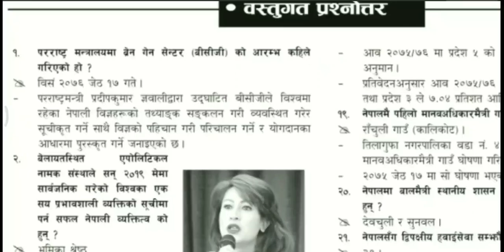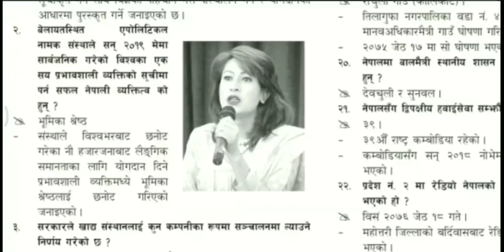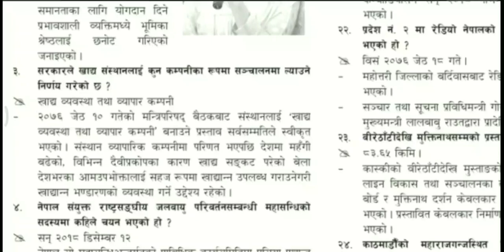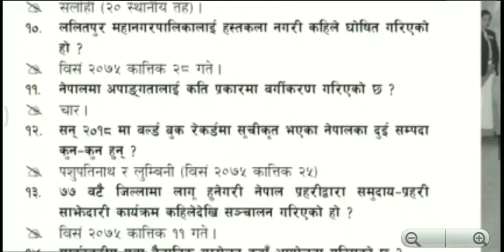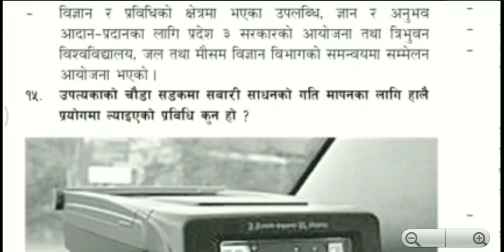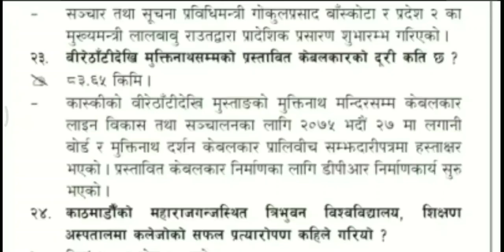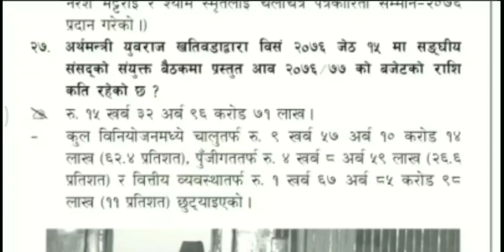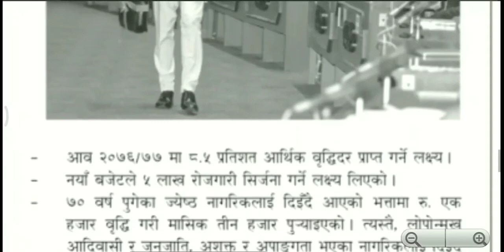गोरखापत्र वस्तुगत प्रश्नोत्तर - २०७६ जेठ २२ गते - आयोग तयारी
२०७६ जेठ २२ गते बुधाबारको गोरखापत्रमा प्रकाशित लोकसेवा सामग्री !

यस Channel मा राखिएका सामाग्री वा कपी गरी प्रकाशन प्रशारण गर्ने बन्देज गरिएको छ !